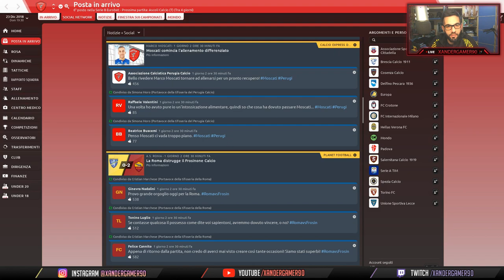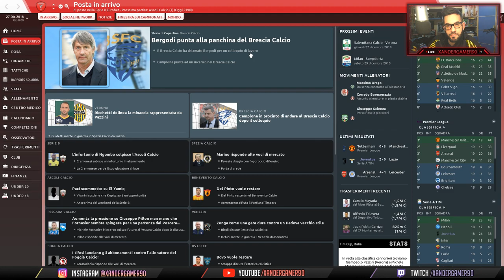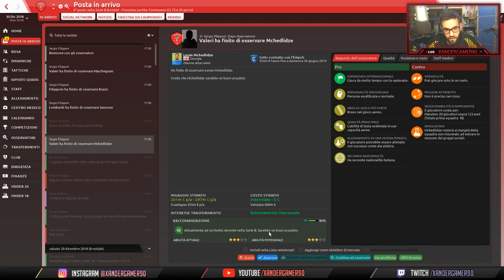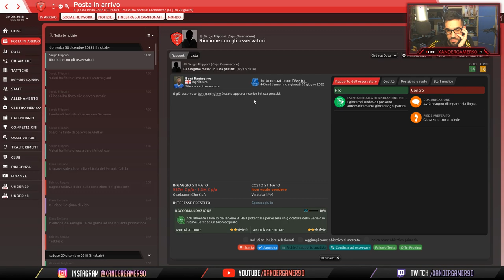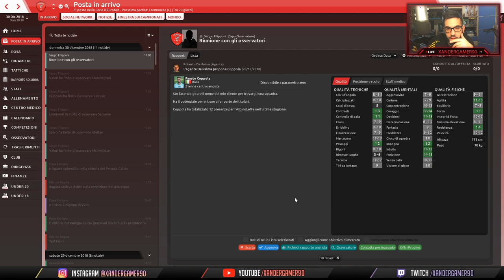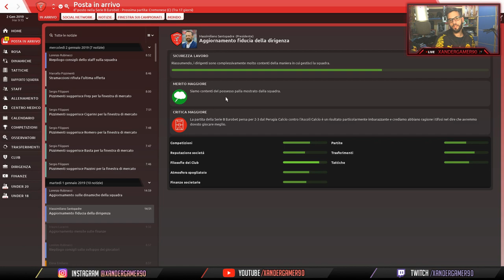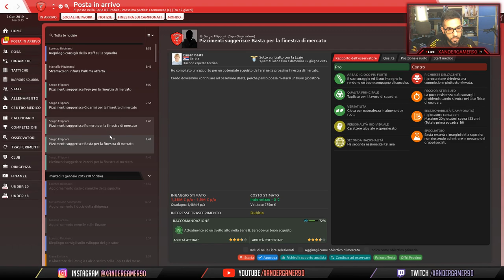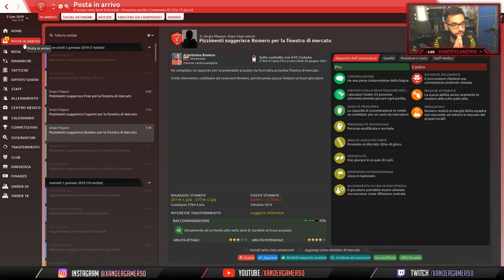UN BOMBER INASPETTATO! - FOOTBALL MANAGER 2019 CARRIERA PERUGIA Ep.9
Il bomberone che non ti aspetti!
★ LA MIA STRUMENTAZIONE:
Microfono Blue Yeti
Elgato Game Capture HD60 S
Canon EOS 800D
Webcam Logitech C920 Full HD
Rode PSA1 braccio per microfono
Luci da ripresa
Headset Astro Gaming A50